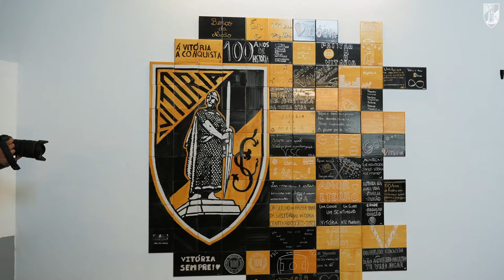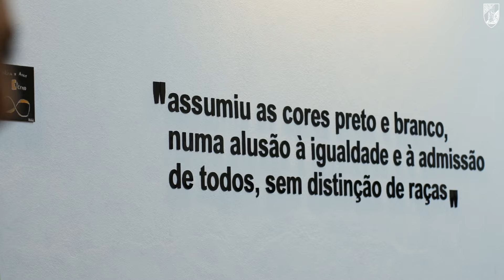Dia à Vitória ⚔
Um treino aberto na Academia do Vitória SC na manhã desta terça-feira, com a presença de cerca de meio milhar de adeptos, foi o mote para uma jornada inesquecível. O desejado reencontro entre adeptos e profissionais foi marcante e envolveu um pouco de tudo: cânticos, aplausos, fotos, selfies e pedidos de autógrafos. As saudades batiam forte e, por fim, foram sendo esbatidas, com os jogadores e treinadores a brindarem a plateia que coloria as bancadas do campo número cinco com uma sessão bem puxada, à qual não faltaram dribles de encantar, desarmes autoritários, cruzamentos bem medidos e golos… com direito a festejos. O começo da época está mesmo ao virar da esquina e, entre adeptos e profissionais dos Conquistadores, ganhar continua a ser o verbo mais conjugado.

O “Dia à Vitória” não se resumiu, porém, à sessão de trabalho matinal e ao convívio com os adeptos. Foi mais longe em espaço e ideias, estendendo-se por algumas das principais artérias de Guimarães e pelos diversos espaços do Estádio D. Afonso Henriques. Assim foi à tarde. O grupo abraçou verdadeiramente a cidade ao passear pelo centro histórico, visitando por fim cada departamento e escritório do estádio para se dar a conhecer aos funcionários e colaboradores do Vitória SC; em suma, todos aqueles que cuidam do clube e do seu principal palco para que nada falte em dias de jogos em casa. Os novos profissionais ficaram assim a conhecer melhor a história da cidade e do clube, percebendo ao mesmo tempo que os dois domínios quase se confundem pelos melhores motivos. Guimarães e Vitória SC sempre andaram de braço dado e essa ideia ficou bem patente no final deste “touring” especial.